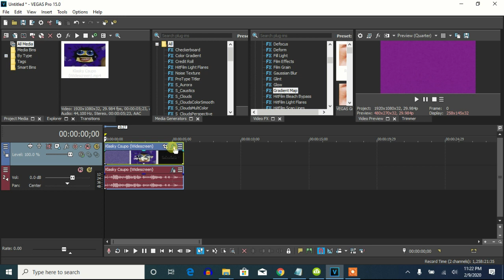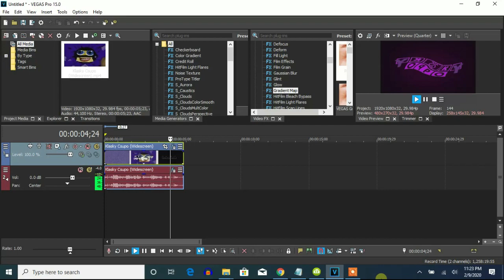How To Make G-Major 155 On Vegas Pro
Let's learn how to make the original G-Major 155.